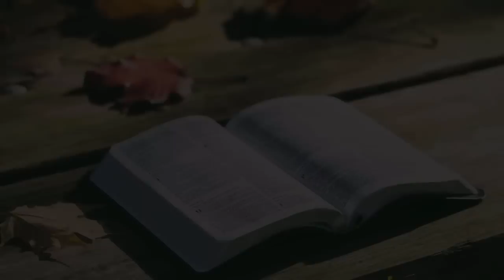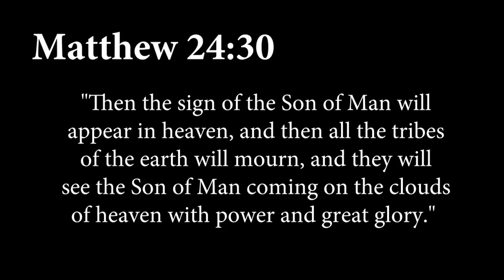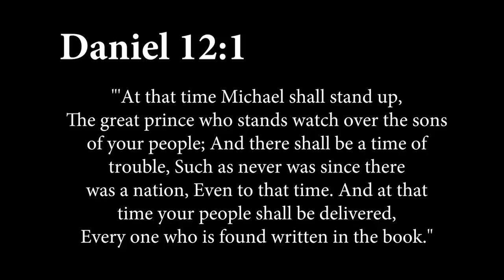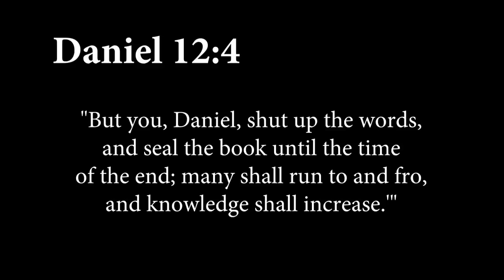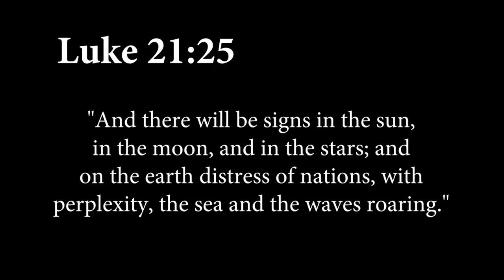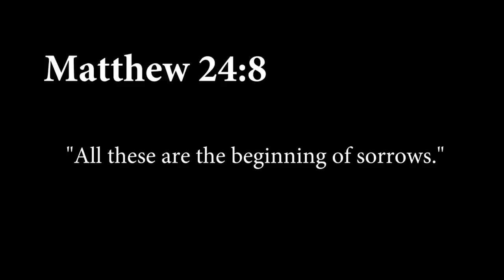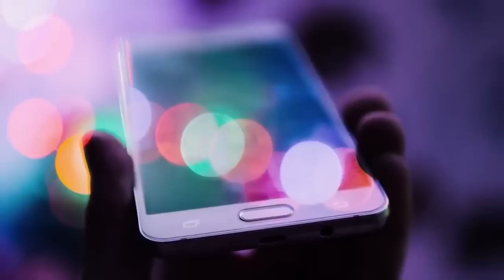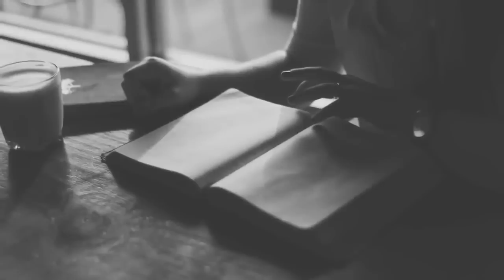JESUS EXPLAINS HOW TO KNOW THE END IS NEAR--BY EXPLAINING THERE ARE 7 GLOBAL EVENTS ON THE HORIZON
Each day, the prophetic picture Christ painted grows clearer.

The apostles and prophets captured Each of these signs between 2,000 and 3,500 years ago.

Now, they are happening in our lifetime!

But, in all of history–ONLY our generation has seen EVERY ONE of these events starting to unfold.

The list of Biblical Signs of Christ’s Return will not be full-blown until the Tribulation. Each of the signs of Christ’s Return, He said, is a trend. These trends are speeding up—the last seconds of the countdown clock of Christ’s return are clicking down.

All of the yet-to-be-completed prophecies fit within these seven significant events. The signs of Christ’s Second Coming are probably the most exciting of all. There are dozens of them. Jesus described many of them in incredible detail. But I want you to see that Jesus said these signs would not suddenly appear. He said they would rather become a trend that amplified and strengthened until it became overwhelming like “birth pangs.”